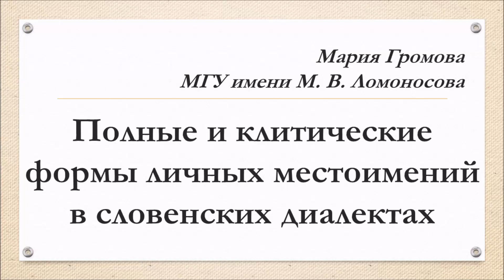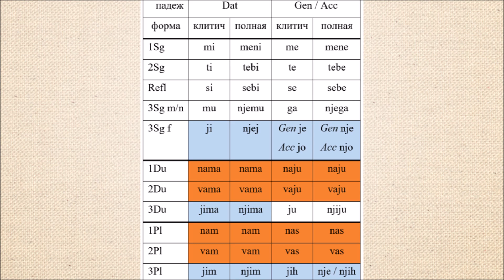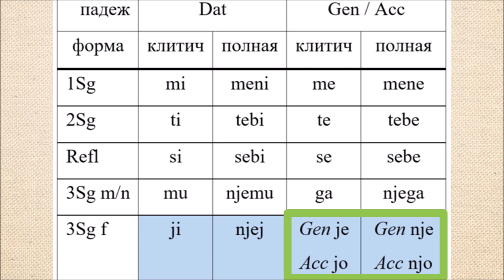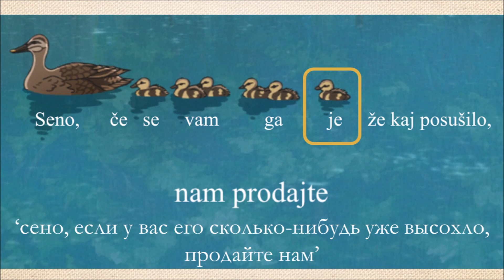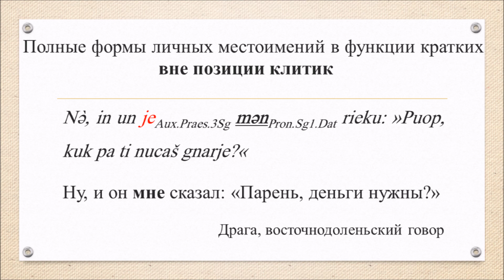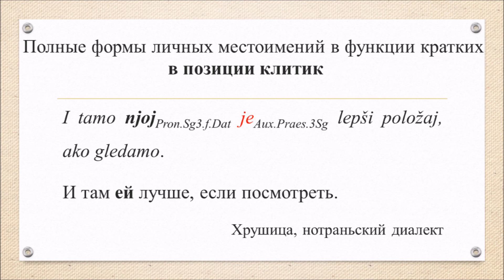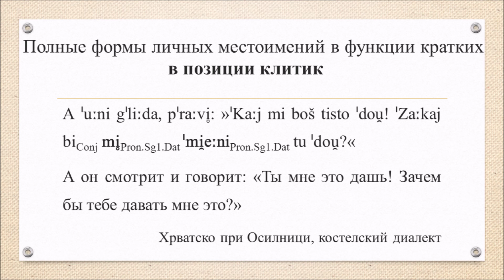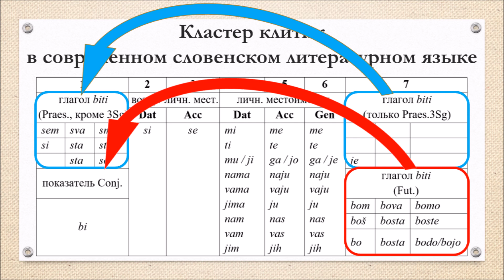Местоимения в словенских диалектах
Доклад М. Громовой "Полные и клитические формы личных местоимений в словенских диалектах" на международной научной конференции "Славянский мир: общность и многообразие" (Институт славяноведения РАН) 21 мая 2024 года.

В докладе рассматривается архаическое явление современного словенского диалектного синтаксиса – использование полных форм личных местоимений там, где современный словенский литературный язык предполагает клитические формы. Проанализирован диалектный материал общим объемом 2500 страниц из 288 населенных пунктов на территории Словении и соседних стран. Несмотря на то, что принцип дистрибуции полных и клитических форм личных местоимений в словенском языке и его диалектах был сформулирован Матией Мурко еще в 1891 г., cистемного исследования местоименных клитик на всей словенской языковой территории до сих пор нет. Доклад имеет целью восполнить этот пробел.